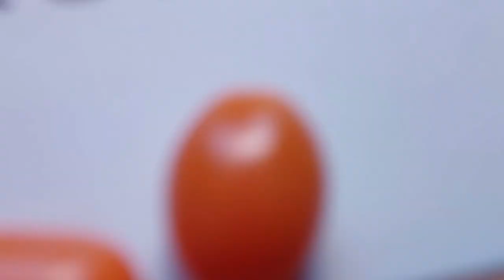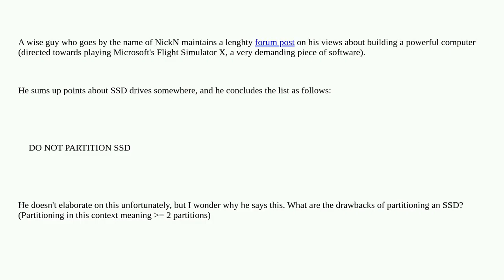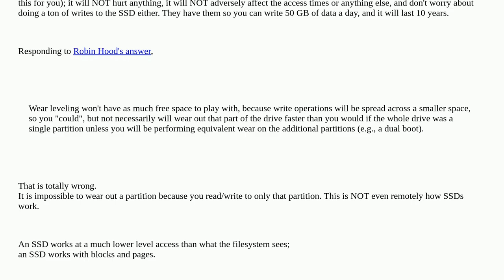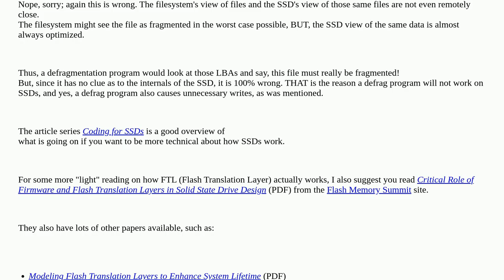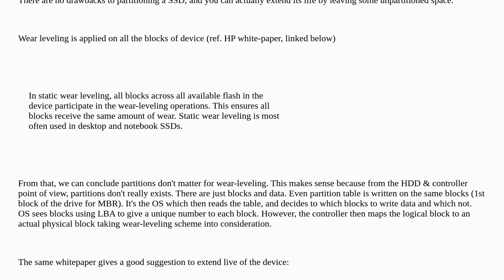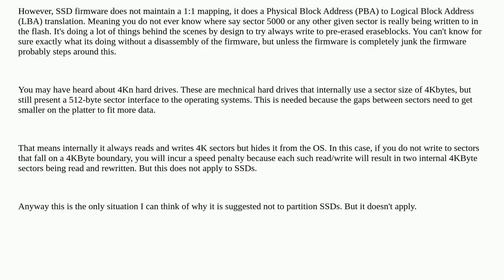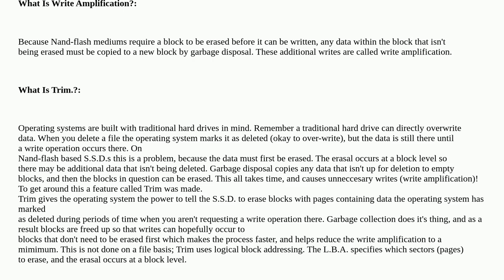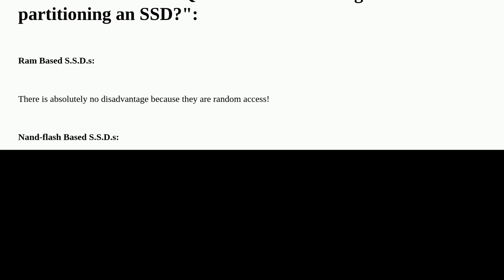Disadvantages of partitioning an SSD?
A special thanks goes out to the community

  storage partitioning ssd